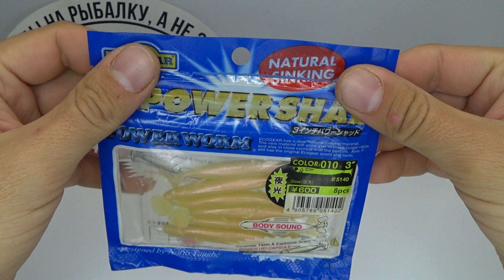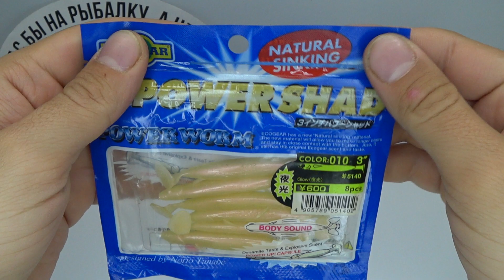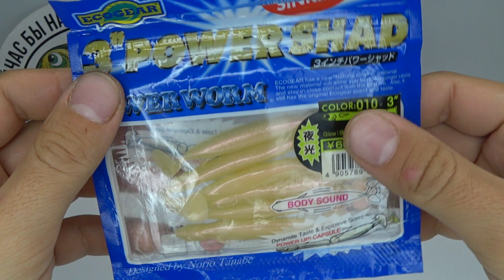Обзор силиконовой приманки Ecogear Power Shad по заказу Fmagazin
Ecogear POWER SHAD - съедобный силиконовый виброхвост, имитирующий малька. Тщательно спроектированная форма тела и хвоста вместе с дополнительными плавничками позволяют приманке достигать максимальных вибраций даже на самой медленной проводке.